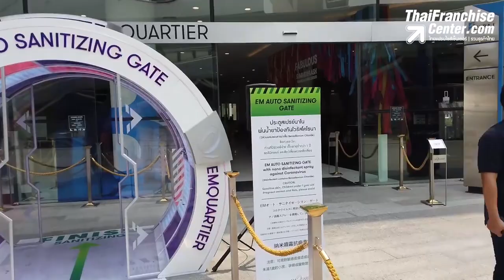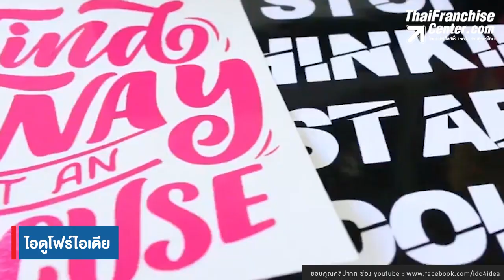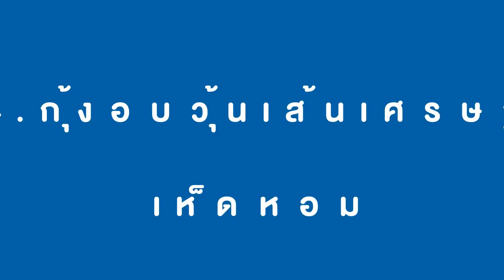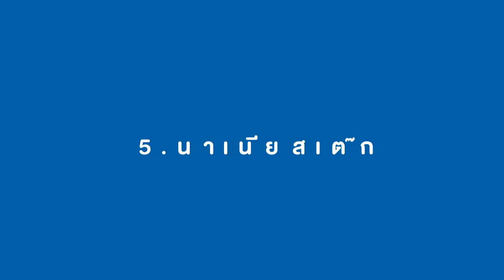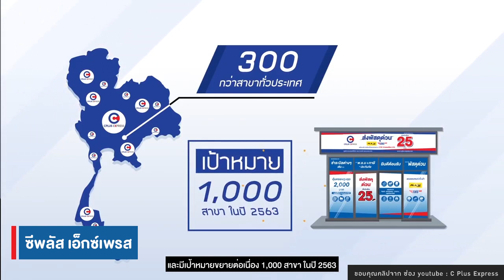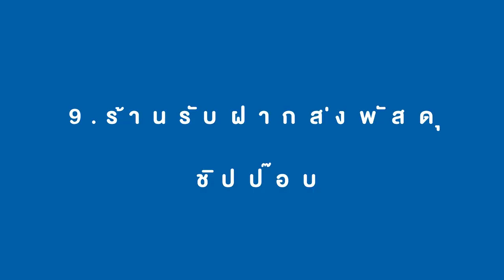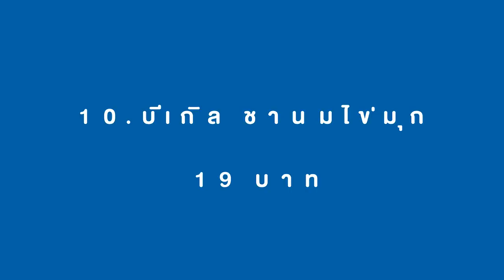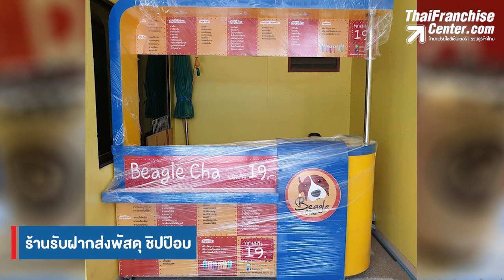แนะนำ 10 แฟรนไชส์ ลงทุนต่ำ ทำเงินไว ยุค COVID 19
เศรษฐกิจช่วงที่สิ่งที่ทำได้อย่างเดียวคือ “การแก้ปัญหา” การเลือกรูปแบบและวิธีลงทุนให้เหมาะสมจึงเป็นสิ่งที่ควรทำ จึงได้รวบรวมเอา 10 แฟรนไชส์ลงทุนต่ำ ทำเงินไวในยุค COVID 19 มาฝาก คลิก!

0:00 Spot ทำเลขายดี ตลาดนัดสวนมาลี
1:44 1. เวิลด์ไวด์ คอฟฟี่
2:51 2. ไอดูโฟร์ไอเดีย
3:58 3. ฟันนี่ฟรายส์
4:57 4. กุ้งอบวุ้นเส้นเศรษฐี (เห็ดหอม)
6:02 5. นาเนียสเต๊ก
7:09 6. โนมิชา
8:05 7. ครีมสตูดิโอ
9:03 8. ซีพลัส เอ็กซ์เพรส
10:25 9. ร้านรับฝากส่งพัสดุ ชิปป๊อบ
11:29 10. บีเกิล ชานมไข่มุก 19 บาท

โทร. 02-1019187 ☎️